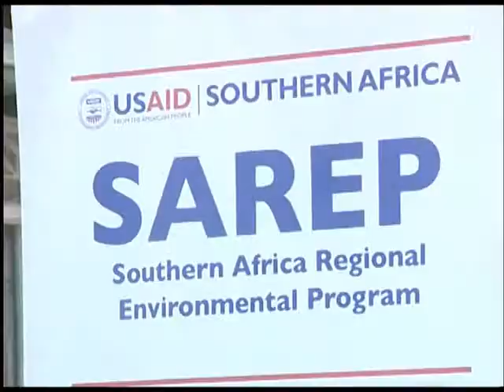Okavango Artists Association Maun Exhibition - BTV News Coverage in Setswana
BTV Setswana news coverage of the Okavango Artists Association art exhibition at the Maun Nhabe Museum. SAREP supported the creation and exhibition of the art seen and sold at the show as part of our livelihoods income generation component.